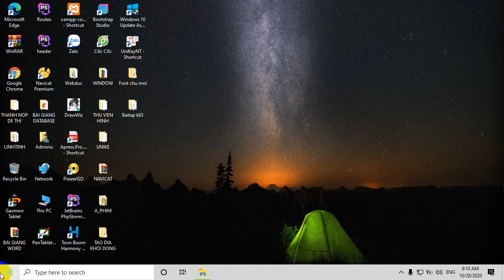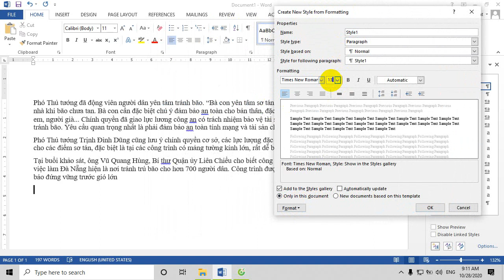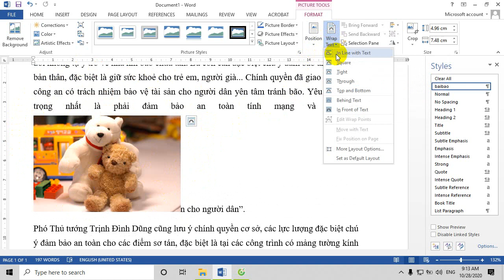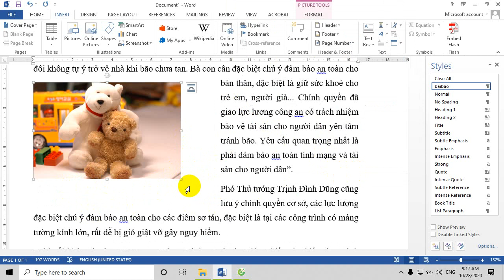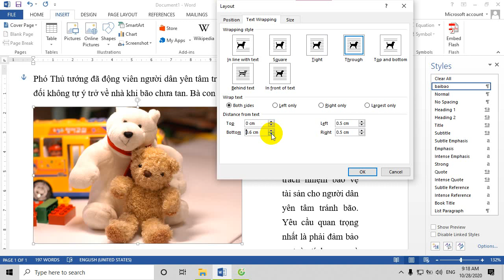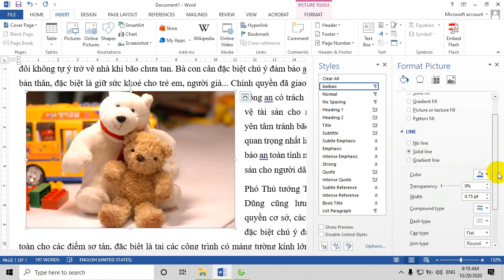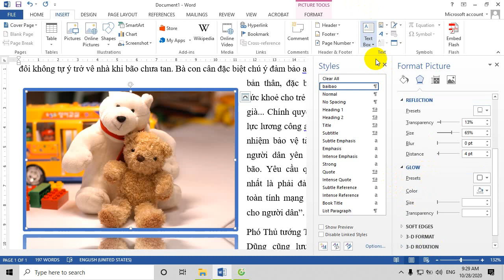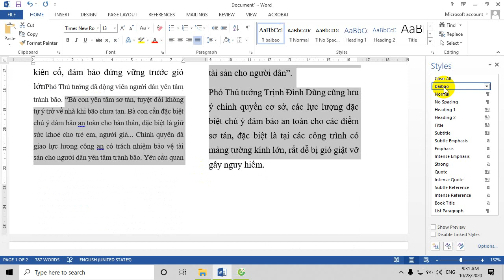Format Picture in Microsoft Word